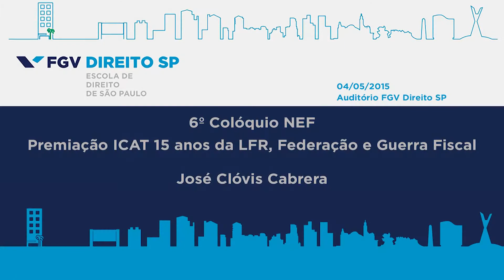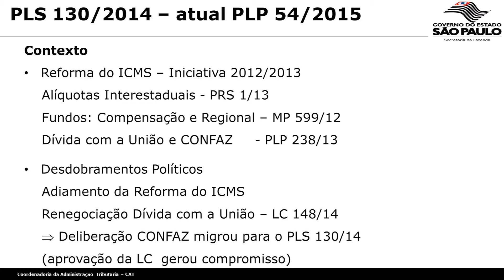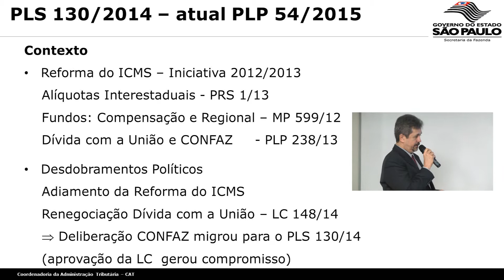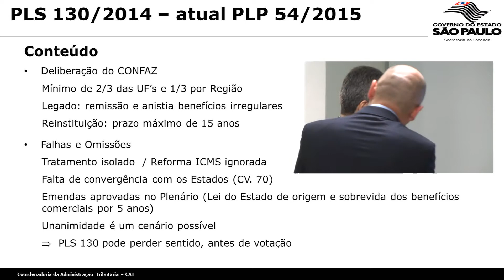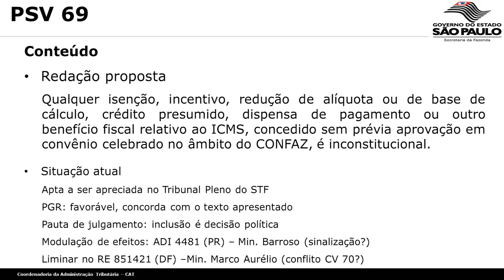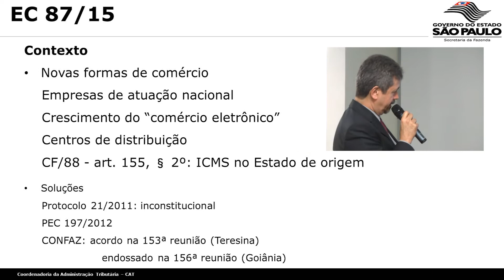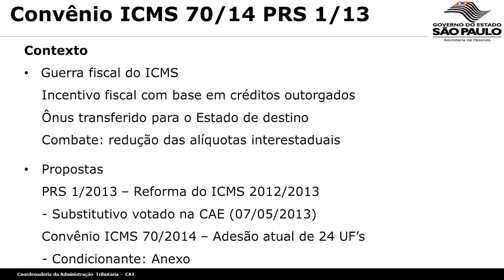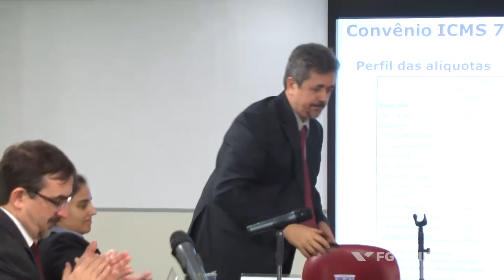VI Colóquio NEF - José Clóvis Cabrera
O Núcleo de Estudos Fiscais da FGV Direito SP (NEF) entregou no dia 3 de maio o prêmio ICAT (Índice do Contencioso Administrativo Tributário) para os Estados que apresentaram maior transparência fiscal em 2014. Na ocasião também foram debatidos os 15 anos da Lei de Responsabilidade Fiscal, ICMS, federação e guerra fiscal. Neste painel, José Clovis Cabrera, coordenador da Coordenadoria de Administração Tributária – CAT, sobre Transparência Fiscal e Contencioso Tributário.